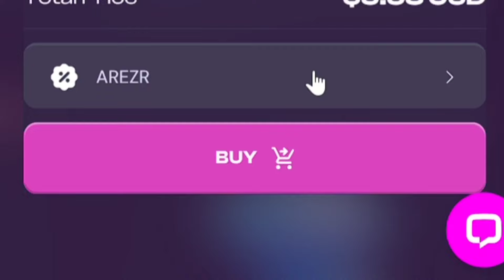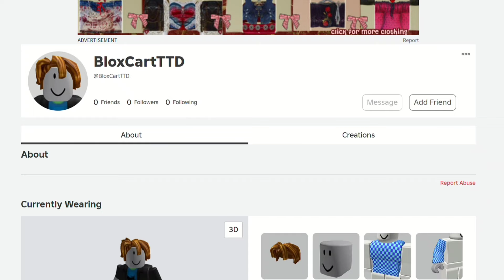JUGGERNAUT Titan TV Man VS TELANTHRIC Unit!! Which One Is Better? 🤔🔥 (Roblox) | Toilet Tower Defense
BUY UNIT WITH CHEAP PRICES IN